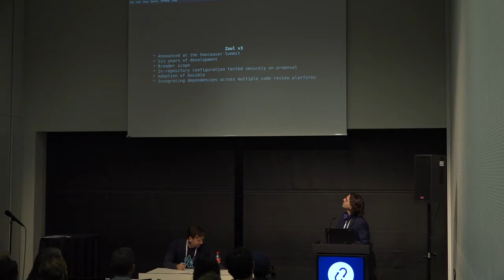Zuul - Project Update November 2018